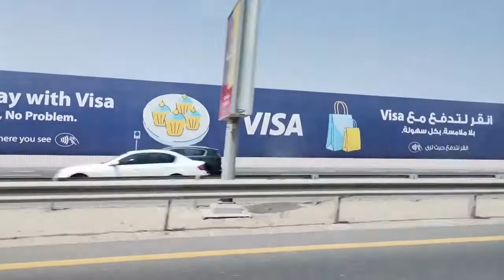ROAD TRIP ||TIKTOT REMIX || TIKTOK REGGAE || NONSTOP NOCOPYRIGHT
Credit to the respect owners❤
Marriane26 Vlog
SHOUT OUT TO ALL MEMBERS,SUPER CHATTERS,FRIENDS $ TEAMS